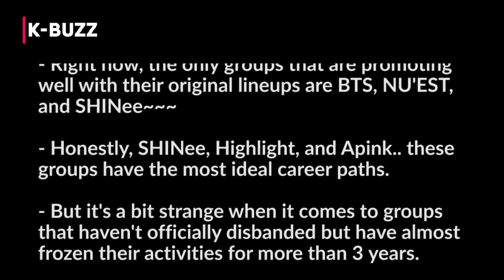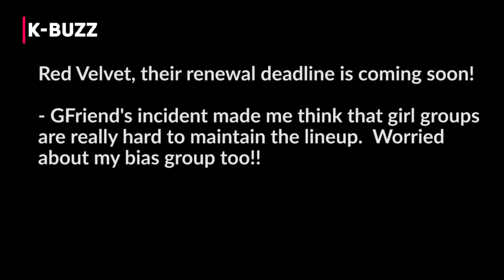After GFriend disband, Knets worry about TWICE and Red Velvet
List of groups with all members renewing their contracts: Too few girl groups make Knets worry about TWICE and Red Velvet